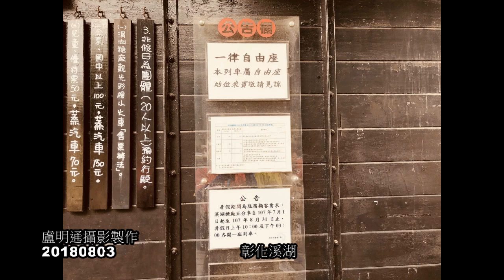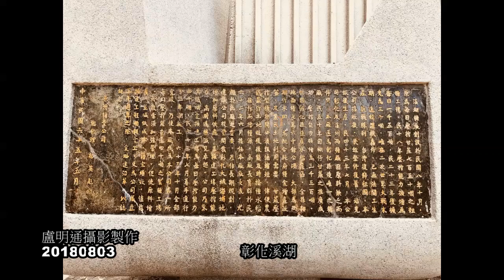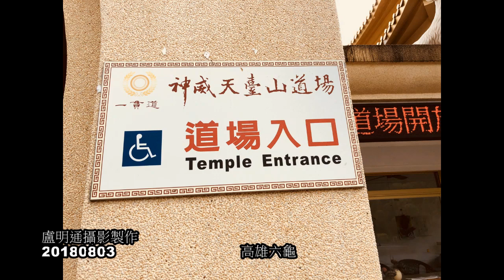20180803旅遊彰化溪湖嘉義太保午餐高雄六龜天台山盧明通攝影 01